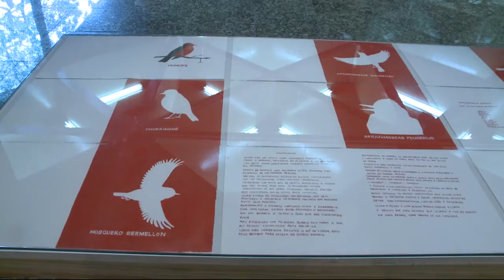Exposição "Geografias, nosso lugar é caminho" segue aberta ao público até 28 de maio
Ainda continua aberta ao público no Sesc Santos, a exposição Geografias- Nosso Lugar é Caminho. A exposição vai até o dia 28, onde é feita a cartografia da cidade a partir do olhar de sete artistas.